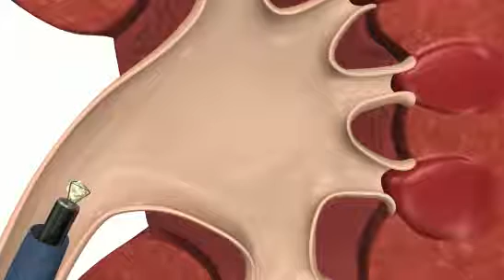UROLOGÍA - Cook NGage® Nitinol Stone Extractor